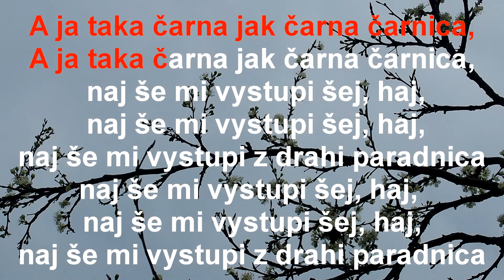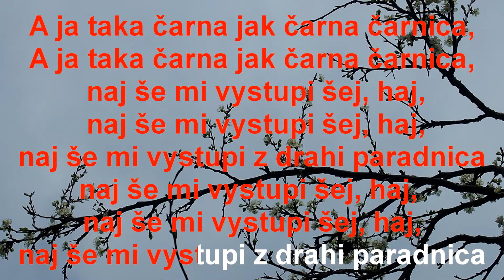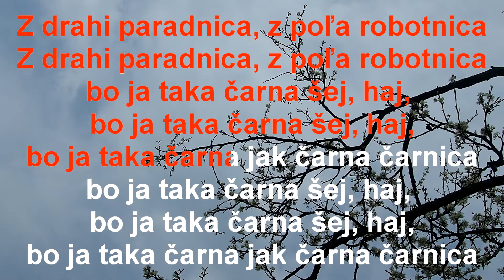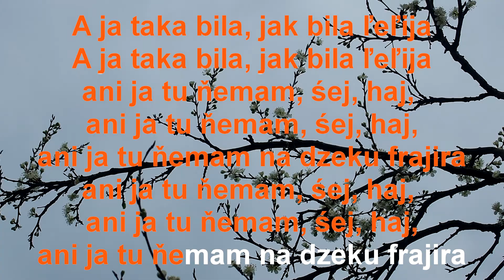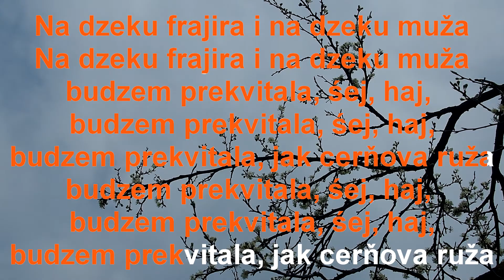A ja taka čarna - folklór - šarišská ľudová pieseň - slova piesne a melódia bez spevu - karaoke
A ja taka čarna
1.

2.

3.
Čarna ja, čarna ja, jak čarna čarnica
bo ja od maľučka šej, haj,
bo ja od maľučka na poľo chodzila
4.
5.